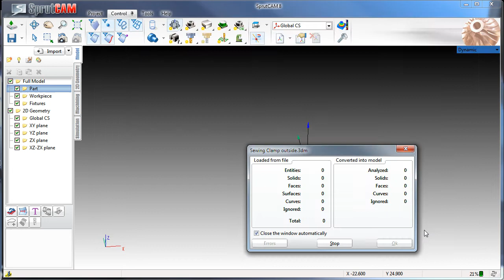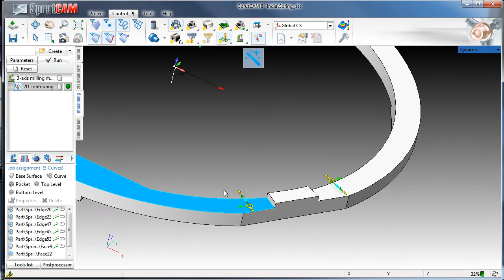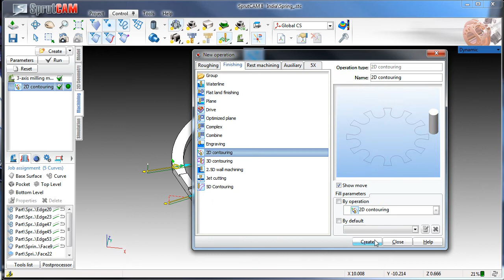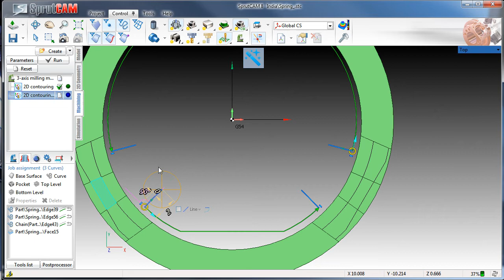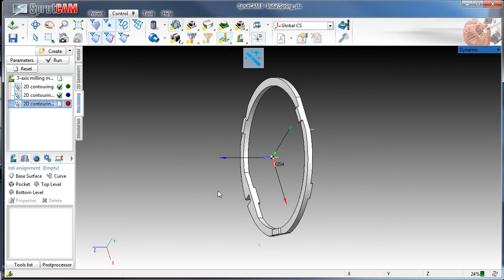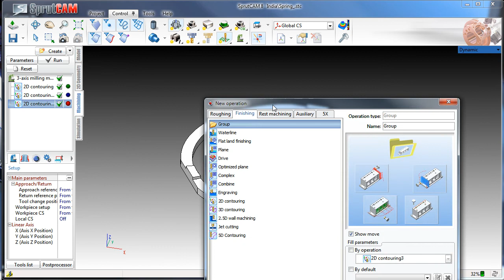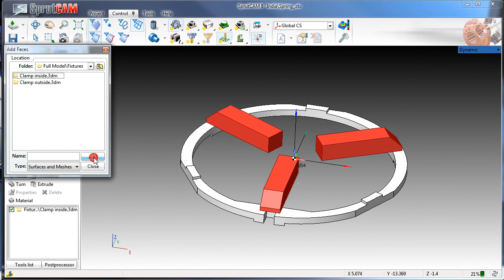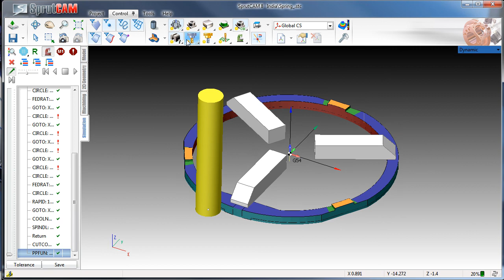SprutCAM: NC programming of Spring part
SprutCAM: NC programming of Spring part with fixtures and toolpath template